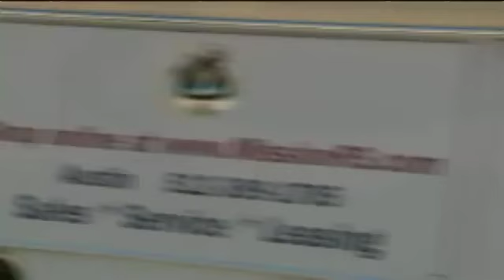Body found at UT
Body found at UT.mp4